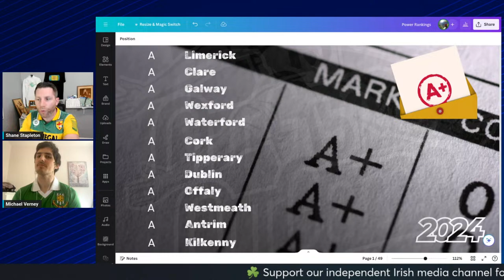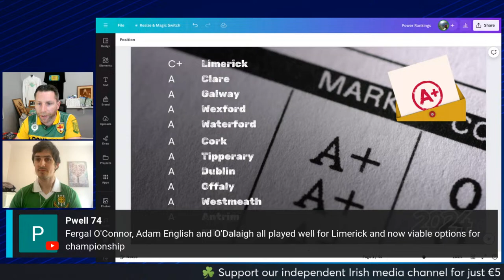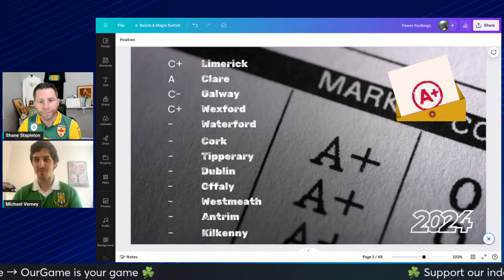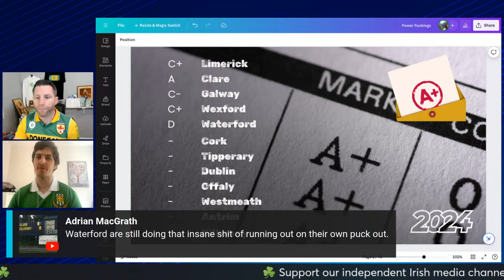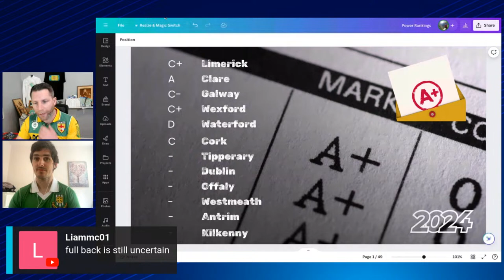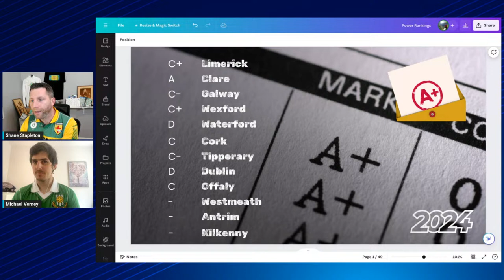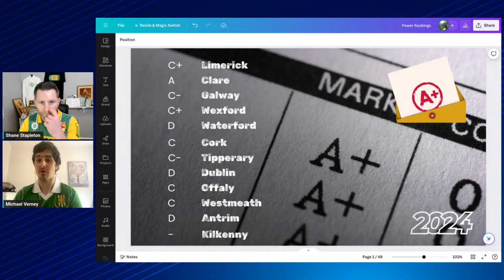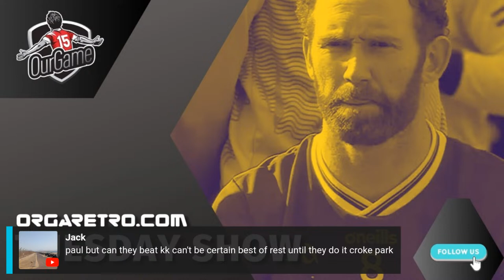Derry the real deal? | League hurling ratings | Simulation | Laois on top | Donegal poise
Shane Stapleton and Michael Verney are here to talk about all the latest in the world of GAA.